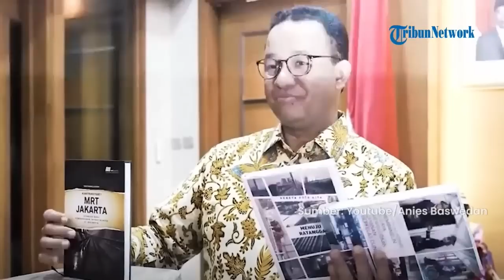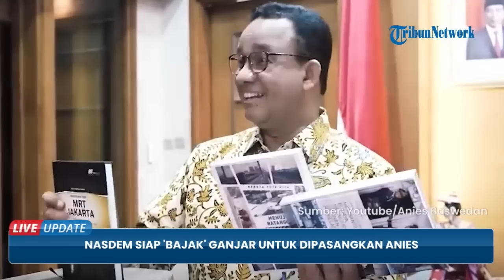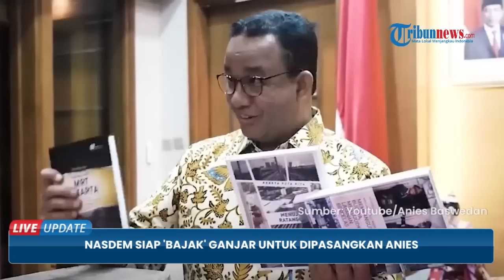Respons PDIP soal NasDem Siap Tampung Ganjar untuk Dipasangkan Anies, Singgung Kaderisasi Partai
TRIBUN-VIDEO.COM - Partai Demokrasi Indonesia Perjuangan (PDIP) buka suara atas niat Partai Nasional Demokrasi (NasDem) yang bersedia menampung kadernya, Ganjar Pranowo.

Sekretaris Jenderal DPP PDIP Hasto Kristiyanto, menyinggung kaderisasi sebagai fungsi partai.

Ia juga tegas mengatakan tak setuju atas langkah partai NasDem yang ingin mengusung Ganjar untuk dipasangkan dengan Capresnya, Anies Baswedan.

Saat ditemui di Surabaya, Jawa Timur, Jumat (11/11/2022), Hasto menekankan tugas partai politik untuk mencetak calon pemimpin.

Sehingga, alih-alih 'membajak' kader partai lain, sebuah parpol seharusnya bisa membentuk figur pemimpin sendiri.

"Kaderisasi itu melekat di dalam fungsi partai. Hal itulah yang seharusnya dilakukan oleh partai politik," ujar Hasto.

Ia menyarankan agar partai NasDem mengikuti aturan kaderisasi sesuai yang sudah diatur dalam Undang-undang Dasar 1945.

Antara lain adalah menyiapkan kaderisasi dari sosok internal partainya sendiri.

"Saya pikir ya setiap partai itu kan berdasarkan ketentuan konstitusi undang-undang saja itu kan melakukan proses kaderisasi bagi kader-kader internal partai, jadi fungsi pendidikan politik," ujar Hasto.

Sebagaimana diketahui, nama Ganjar beberapa kali memuncaki berbagai hasil survei terkait capres pilihan.

Namun sampai saat ini, PDIP terus bungkam terkait calon yang akan diusung.

Alih-alih, nama Ketua DPP PDIP Puan Maharani sempat digaungkan akan menjadi pilihan partai.

Terkait hal ini, Hasto menyatakan masih belum bisa memberi keterangan lantaran menunggu keputusan Ketum PDIP Megawati Soekarnoputri.

"Bagi PDI Perjuangan, konsentrasi utama bagi kami adalah kerja ke bawah hingga nanti Bu Mega mengambil keputusan capres cawapres yang akan diusung PDI-P," ungkap Hasto.

Sebelumnya, wacana untuk menampung Ganjar menjadi kader partai NasDem dinyatakan oleh Ketua DPP Partai Nasdem Willy Aditya pada Rabu (9/11/2022).

Menurut Willy, pihaknya bisa saja menggaet kader yang tidak tertampung partai untuk menjadi cawapres yang dipasangkan dengan Anies.

"Jangan-jangan nanti dibilang why not the best tadi. Ada saja rezeki anak soleh. Kita kan harus siap-siap. Enggak tertampung di kiri, enggak tertampung di kanan, tertampung di kita," kata Willy dikutip Kompas.com.

Sebelumnya disebutkan bahwa Gubernur Jawa Tengah Ganjar Pranowo dan mantan Gubernur DKI Jakarta Anies Baswedan dinilai memiliki kondisi yang hampir mirip.

Pendapat ini disampaikan oleh Pengamat Politik Universitas Diponegoro (Undip) Teguh Yuwono.

Seperti yang diketahui, Anies Baswedan dan Ganjar Pranowo sama-sama menerima banyak dukungan dari beragam pihak untuk maju sebagai calon presiden (capres) di 2024 nanti.

Namun sampai saat ini baru Anies yang resmi maju sebagai capres usungan Partai Nasional Demokrat (NasDem).

Teguh melihat, pada dasarnya Anies dan Ganjar memiliki kondisi yang hampir serupa.

Keduanya sama-sama memiliki pendukung yang banyak yang mendorong kedua tokoh tersebut untuk maju di 2024.

“Itu sama juga kasusnya dengan Anies. Bedanya, Anies Baswedan tidak punya partai politik. Sehingga dia lebih leluasa melamar ke partai-partai tertentu. Tapi kasus Ganjar berbeda karena ada ikatan yang kuat dengan PDI-P di situ poinnya,” imbuh Teguh.

Teguh lalu merujuk kepada sebuah survei di mana elektabilitas Ganjar begitu tinggi berada di angka 20 persen.

“Saya kira persoalannya bukan pada Ganjar ambisius atau tidak. Saya kira masyarakat yang mengangkat Ganjar sebagai figur presiden itu kan bukan sesuatu yang tiba-tiba,” terangnya.

Belum lama ini Ganjar sempat ditegur oleh PDIP gara-gara statementnya soal siap menjadi capres 2024.

Ganjar seusai ditegur menyatakan bahwa dirinya tegak lurus dengan keputusan Ketua Umum PDIP Megawati Soekarnoputri yang memegang hak prerogatif menentukan capres PDIP di 2024 nanti.(*)

Artikel ini telah tayang di TribunWow.com dengan judul Berita Ganjar Pranowo: NasDem Siap 'Bajak' Ganjar untuk Dipasangkan Anies, Berikut Respons PDIP,